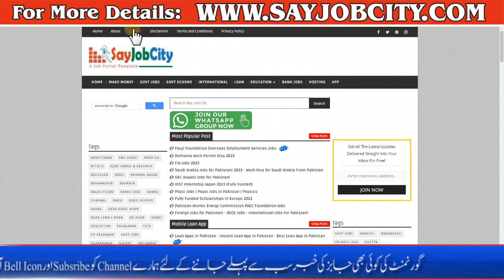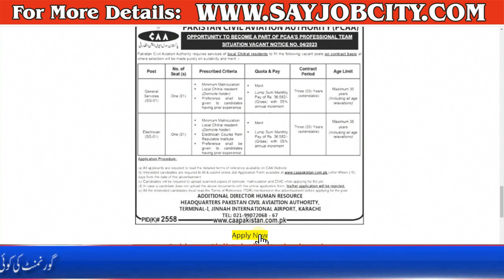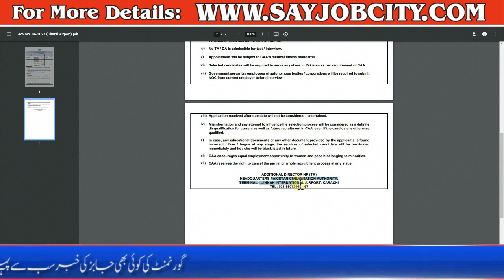Pakistan Civil Aviation Authority Jobs 2023 - CAA Pakistan Jobs 2023 - How to Apply CAA Jobs